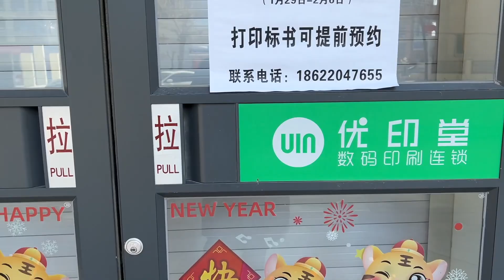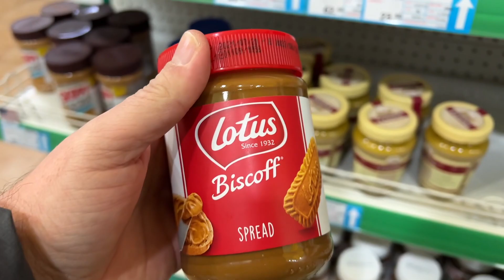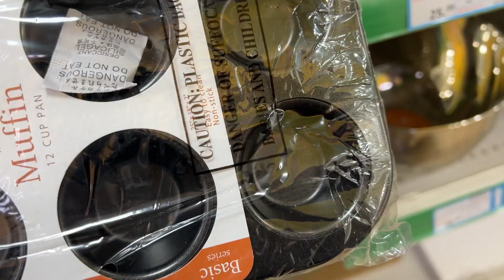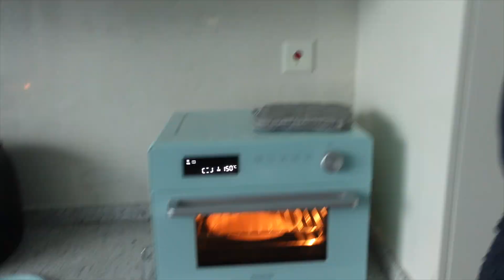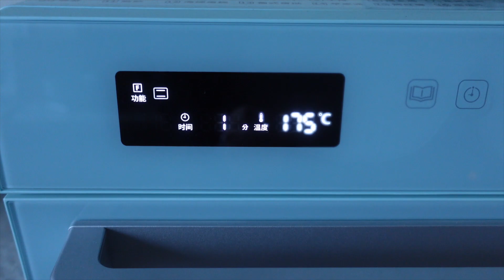A Series of Unfortunate Events Happened To Me While Living in China | Days in My Life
In today’s video I attempt to do many things with most of them not going to plan.  Living in China, sometimes you face different challenges while living as an Expat.  Today was no different.  I take you to a birthday party for my friend Chen, then an attempt to explore Binhai (which failed) and trying to get daily mundane tasks done.  Hope you enjoy.

Interested in an eye massager… Here are some links to some on amazon, however they are not an exact match:

RENPHO Eye Massager with Heat, Bluetooth Music Rechargeable Eye Heat Massager for Relax and Reduce Eye Strain Dark Circles Eye Bags Dry Eye Improve Sleep, Ideal Family Gifts(White)

Breo Eye Massager with Heat, Optional Music, Customizable Eye Massage Machine for Fatigue Relief, Dry Eyes & Better Sleep

Here is the recipe I referenced for the Egg Bites I made:

Easy Egg Bites ( Muffin Tin Recipe) » Kay's Clean Eats

Interested in My Equipment:
Sony ZV-1
DJI - OSMO Pocket
iPad mini
Rode Wireless Microphone